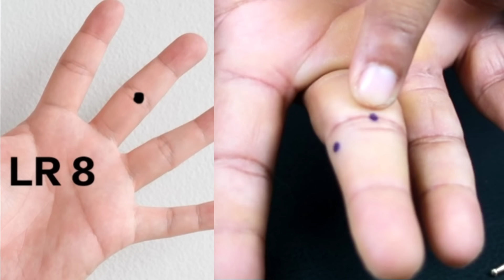Amazing FINGER MASSAGE technique for knee pain, swelling, arthritis, dr voll points for knee joint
learn powerful massage technique to cure knee pain at home, we will massage points given by dr voll in his therapy called EAV electro acupuncture according to dr voll , we will learn how to locate these acupressure points, how to massage them for knee joint pain relief